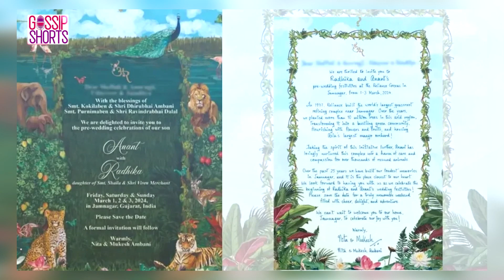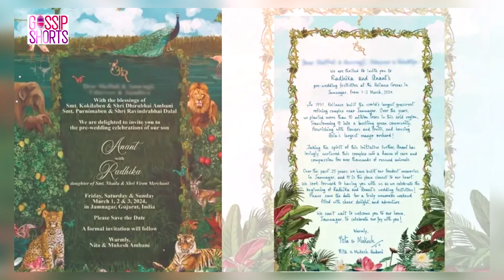Esi Shadi jisnay Salman Khan or srk ko Waiter bana dia | Anant Ambani-Radhika Merchant Pre-Wedding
SRK Or Salman khan coldDrinks Serve kar rhay han Shadi main | ShahRukh or Salman pohnch gay jampur Anant Ambani-Radhika Merchant Pre-Wedding